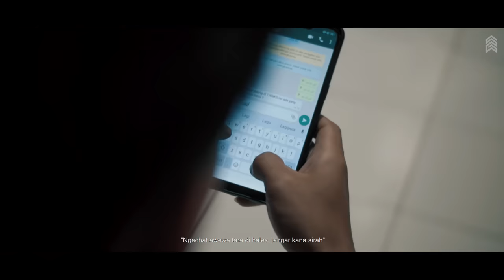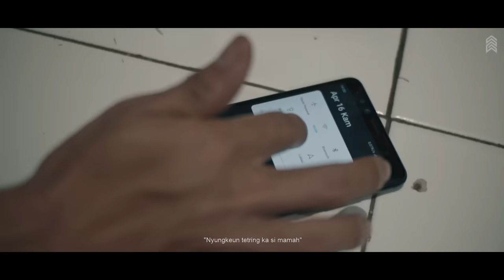Asep Balon x @lainkoplo - Bawa Kalem Weh (Official Music Video)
ASEP BALON x LAIN KOPLO - BAWA KALEM WEH (Official Music Video)

DOP & VIDEO EDITOR :
MIN

Bawa Kalem Weh - Asep Balon, Lain Koplo

SPECIAL THANKS :
ALLAH SWT